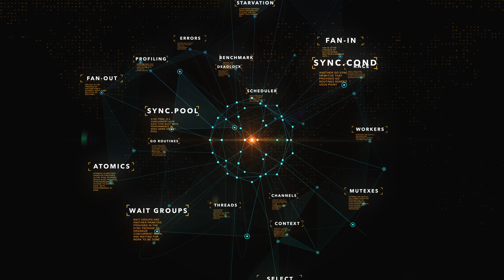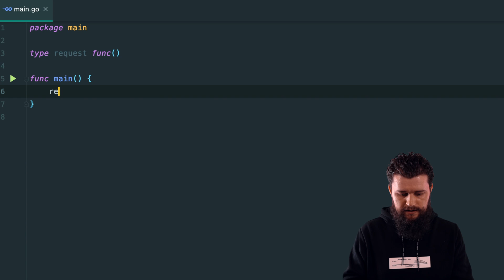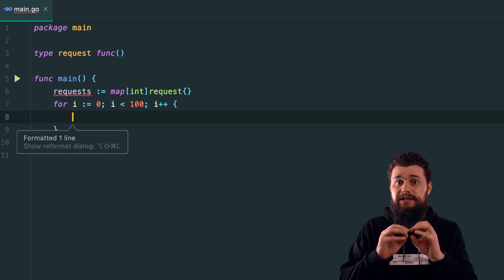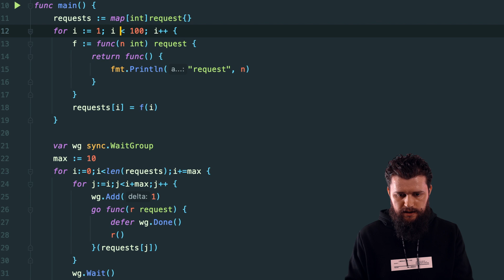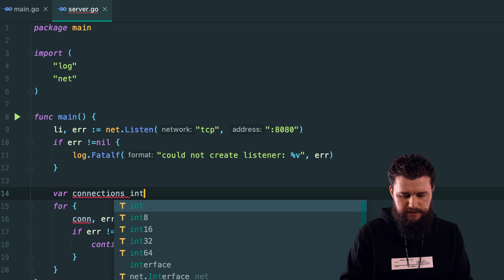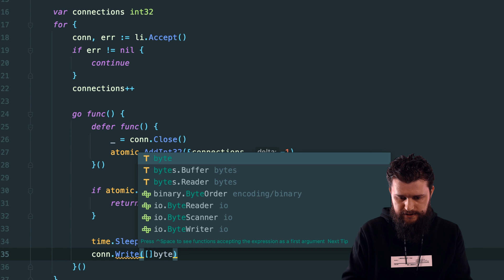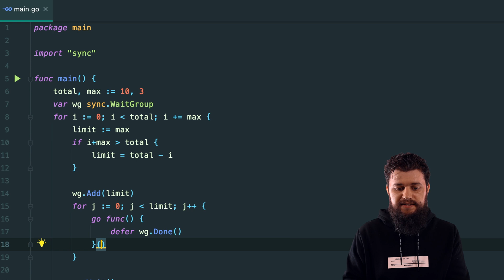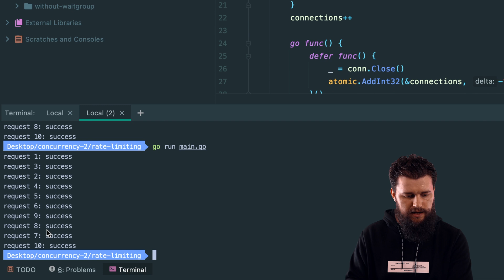WaitGroups - Part 2 (Concurrency in Go #3)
In this video we'll continue exploring WaitGroups and dive into more complex examples and real world issues WaitGroups solve. By the end of this video you'll feel even more comfortable with WaitGroups and the way Rate Limiting works

00:00 - Intro
01:02 - Rate Limiting Intro
02:09 - Limit Go Routines Example
05:58 - Rate Limiting Example - server.go
10:25 - Rate Limiting Example - main.go
14:06 - Outro

🎥 Gear used:
► Sony 𝛼7III
► Rode NTG-3
► Golden Age Project Pre73-JR preamp

Software engineering is one of the most accessible fields nowadays, but it's easy to get lost in the huge amount of technologies and ways to approach engineering problems. Lots of languages, frameworks, solutions and ways to be a productive engineer.

I share my own experience on what is like to be a software engineer and the skills required to be a productive one. On this channel I share my thoughts, opinions and video tutorials about topics related to a certain technology, to make it easier for you to ultimately make a choice or just get better at software engineering by learning from my mistakes/experience.

Make sure to also check out 5m Friday every Friday, where I share my thoughts and opinions about different engineering topics. I'll c you around 😎